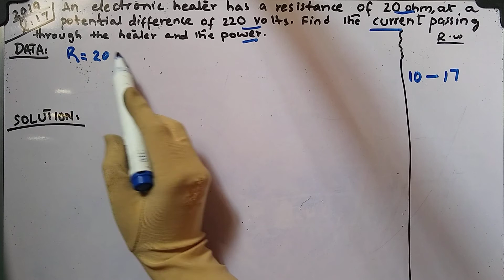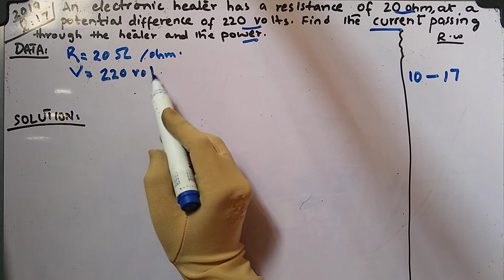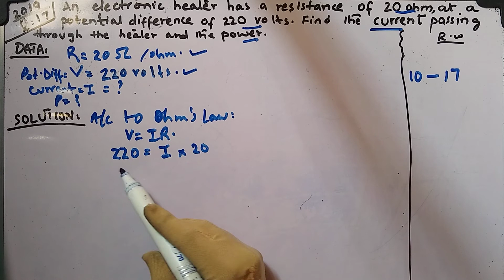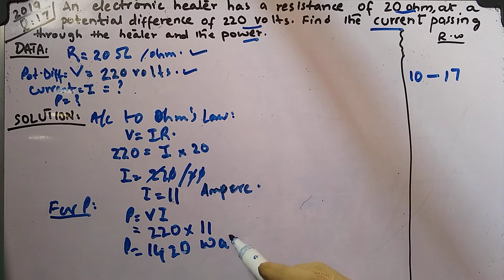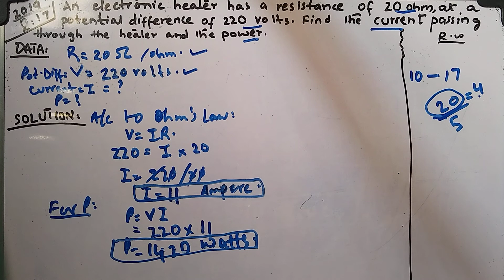X-Physics, 10 years solved numericals, 2019, Q#17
Past years solved numericals of physics for matric students.
For the preparation of exams,